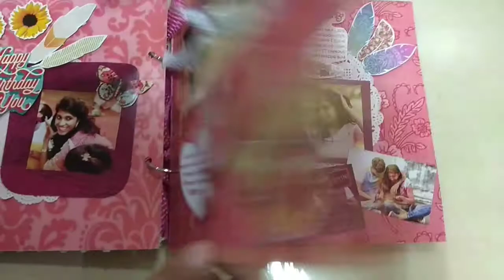Vintage Quircky Scarpbook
Designed Cardstocks
20*40cm when fully opened 20*20cm when close
TG-PK-VQS
KALAKRITI